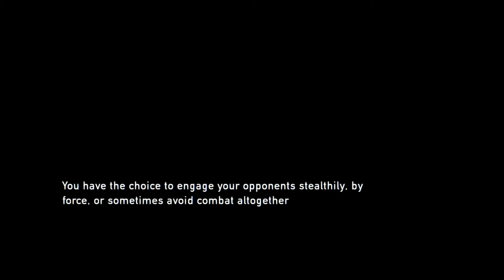Stealth at it's finest (The Last of Us)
Just got to get the girl out past the guards and to some people outside the quarantine zone? sounds easy enough.